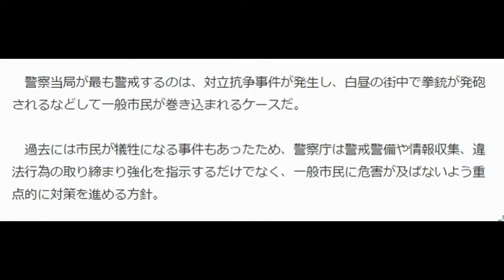山口組が分裂状態に…弘道会への不満が背景 「大きな音をさせずに済ますのは難しい」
分裂前の指定暴力団山口組の組織図（写真：産経新聞）
　事実上の内部分裂状態となった指定暴力団山口組。背景には有力２次団体弘道会による支配への、内部の鬱積した不満があるとみられる。巨大組織の分裂で山口組執行部と離脱した新組織の双方が全国の他の暴力団組織と連絡を取るなど、外部に向けての多数派工作も始まっている。今後、国内の暴力団情勢が一気に流動化する恐れもあり、警察当局は警戒を強めている。

　「もうこのような状態になったら、大きな音（銃弾の発射音）をさせずに済ますのは難しいかもしれない」。山口組系のある組幹部は、対立抗争事件が起きる可能性を指摘する。

　警察当局によると、分裂の背景にあるのは山口組２次団体の２大派閥の弘道会と山健組の勢力争いだ。

　弘道会は篠田建市組長や、ナンバー２の高山清司若頭の出身母体で、山健組は５代目組長（故人）の出身母体。平成１７年７月に篠田組長による６代目体制が発足して以降、主要ポストはそれまで最大勢力だった山健組から弘道会へと徐々にシフトしていった。

　別の山口組系幹部は「６代目体制になり、上納金の取り立ては厳しいうえ、事務所にミネラルウオーターや米などを送りつけてきて、『買い取れ』という。個別のシノギ（資金源獲得活動）にも口を挟んでくる」と不満を漏らす。

　これまでにも、６代目体制に不満を持った最高幹部らが体制変革を画策したが、実現には至らなかった。警察庁幹部は「６代目体制以来くすぶっていたものが一気に噴出した」と解説する。

　組内を事実上、取り仕切ってきた最大の実力者とされる高山若頭は昨年、恐喝事件で実刑が確定して収監されており、権力者不在の隙を突いたとの見方もあるが、「このタイミングでの離脱の意味は不明」（警察庁幹部）という。

　一方、山口組が分裂状態に入ったことは、内部だけの問題にはとどまらない。山口組はこれまで、全国の他の暴力団組織とも積極的に交友関係を築いてきたため、山口組執行部と新組織の双方が他団体と連絡を取り合い、「事実上の多数派工作が外部でも進められている状態」（指定暴力団幹部）になっているという。

　警察当局が最も警戒するのは、対立抗争事件が発生し、白昼の街中で拳銃が発砲されるなどして一般市民が巻き込まれるケースだ。

　過去には市民が犠牲になる事件もあったため、警察庁は警戒警備や情報収集、違法行為の取り締まり強化を指示するだけでなく、一般市民に危害が及ばないよう重点的に対策を進める方針。